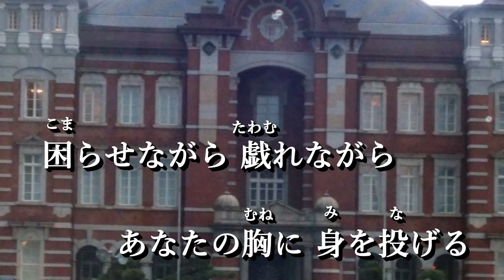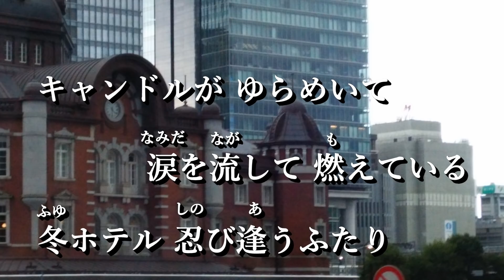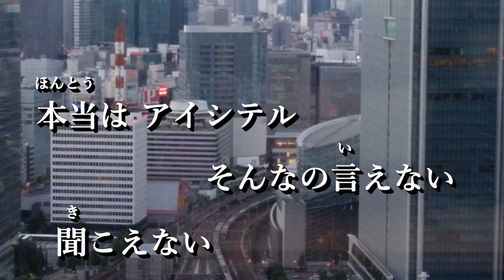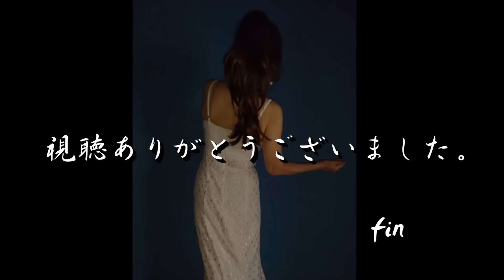新曲！2/20発売 西山ひとみ C/W 『冬ホテル』cover by YUKO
作詞：田久保 真見 / 作曲：徳久広司  /  編曲：矢野立美
PHOTO：Rabi &  YUKO
movie：TOCHI